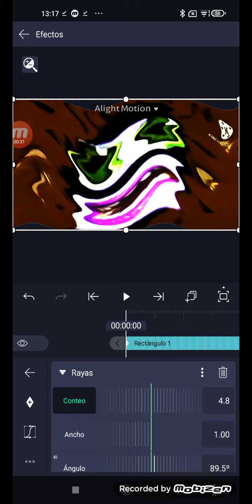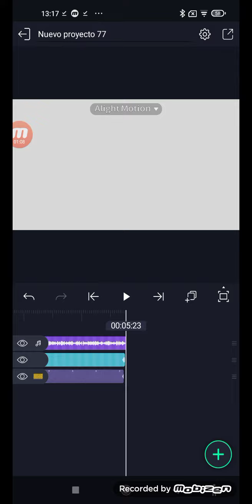How To Make Ringtoneup V8 On Alight Motion